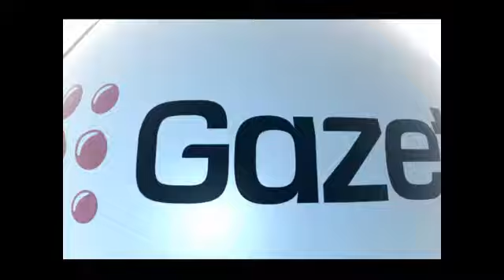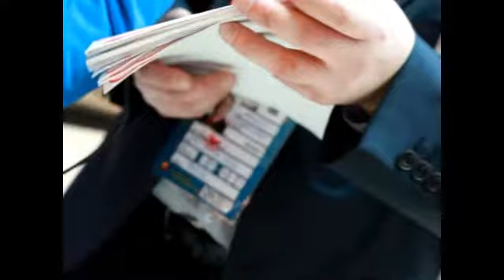WOŚP Płock - Andrzej Nowakowski